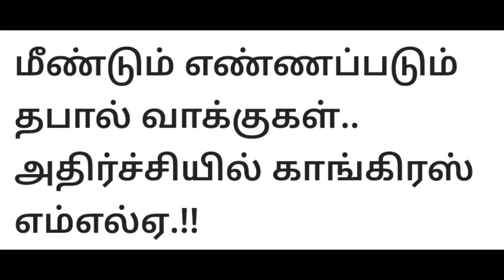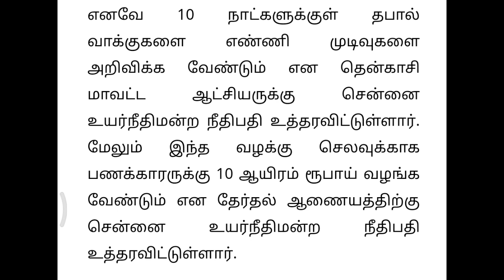Today Breaking News தலைப்பு செய்திகள் Today Morning Headlines Tamil